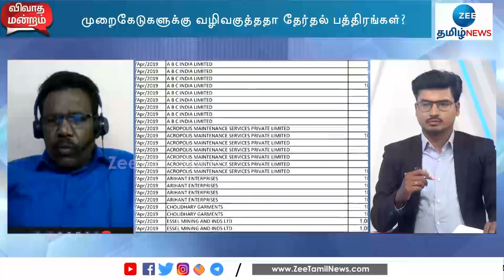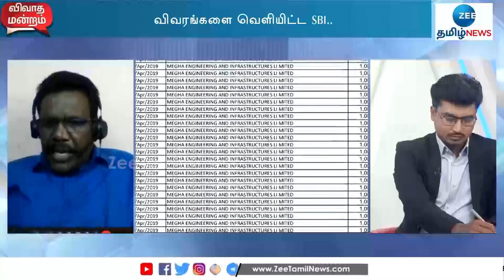திமுக தேர்தல் பத்திரம் மூலம் பெற்ற 616 கோடிக்கான விவரங்களை வெளியிடதயாரா..?? பொன்.வில்சன்